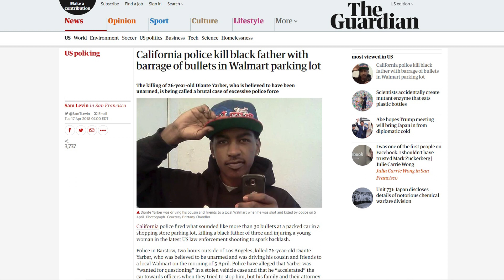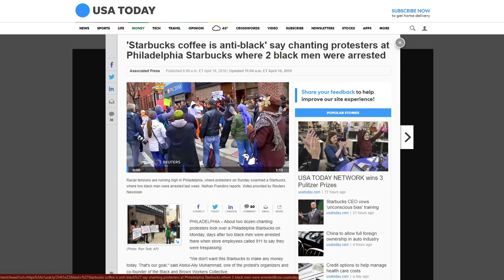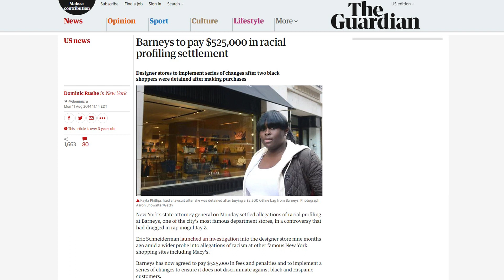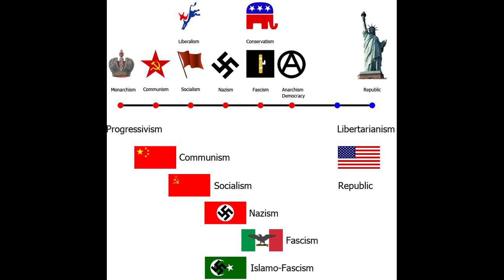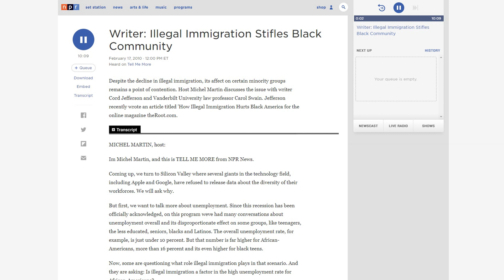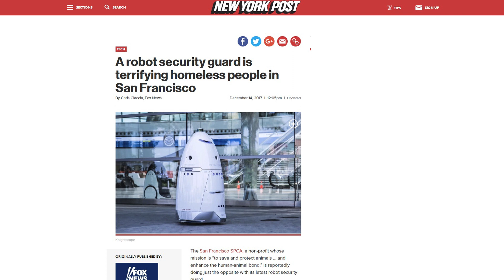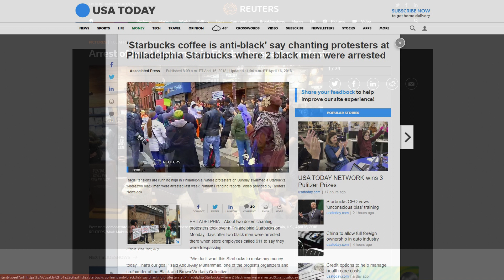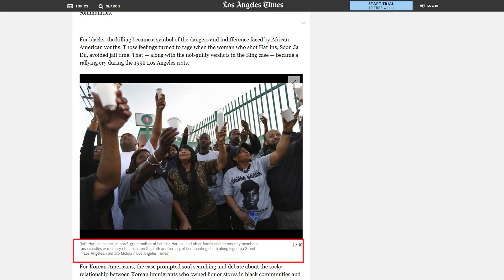Starbucks is not the problem!!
If you haven't already start looking into cryptocurrencies.